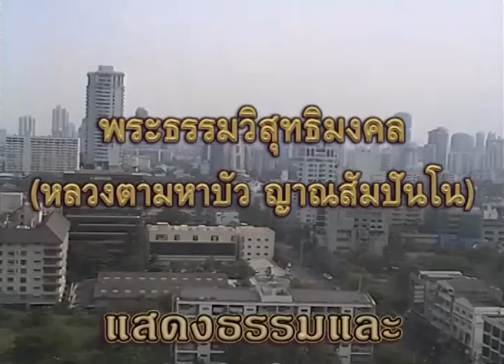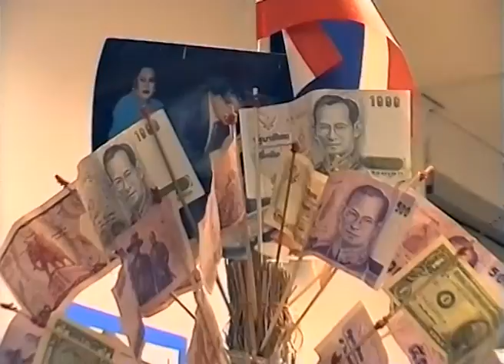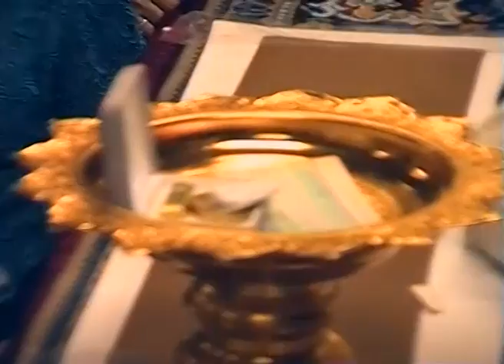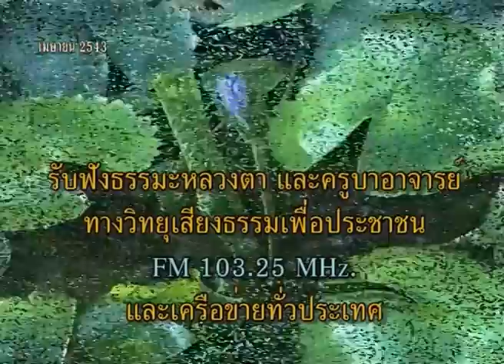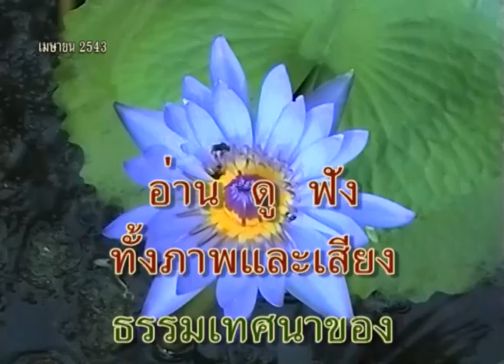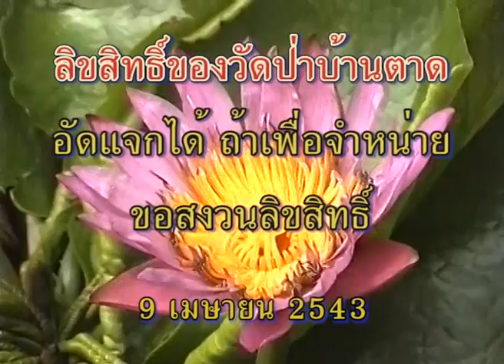ผ้าป่าช่วยชาติที่ บริษัท รอยัล เรนโบว์ โฟตอน (ไทยแลนด์) จำกัด 9-04-2543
พระธรรมวิสุทธิมงคล (หลวงตามหาบัว ญาณสัมปันโน) เมตตาที่ บริษัท รอยัล เรนโบว์ โฟตอน (ไทยแลนด์) จำกัด 1000/13-14 ชั้น 16 อาคารลิเบอร์ตี้พลาซ่า สุขุมวิท 55 เขตวัฒนา กทม. เวลา 17:00 น.